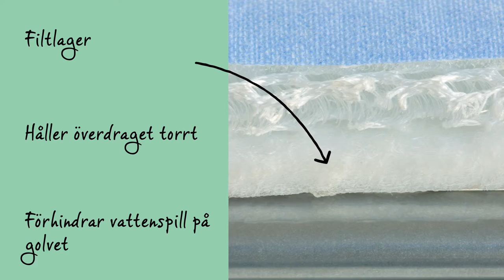Överdrag till Strykbräda | Brabantia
Upptäck PerfectFlow överdrag till strykbräda, utvecklad av Philips och Brabantia för snabbare strykning, utan vattenspill på golvet.

Överdraget med flera lager passar till och med för de mest kraftfulla ångstrykjärnen och ångstrykstationer.

Det hållbara översta lagret är tillverkat i 100 % bomull för att strykjärnet ska glida lätt.

Under det finns ett 2 mm skumlager för bekväm strykning.

Den unika 3D-textilteknologin med den fjädrande stoppningen i nästa lager, resulterar i en optimal fördelning av ånga.

Det särskilt täckande filtlagret håller överdraget torrt och förhindrar vattenspill på golvet.

Överdragen är speciellt gjorda för Brabantias strykbrädor, så att de passar perfekt.

Sladdfästet och Brabantias Stretchsystem gör det lätt att fästa överdraget jämnt och spänt.

PerfectFlow finns att kombinera med olika Brabantia strykbrädor.

PerfectFlow finns även som separat, extra överdrag.

Kontrollera färgkoden på din strykbräda för att hitta perfekt storlek.

PerfektFlow överdrag till strykbräda är det bästa valet för kraftfull strykning.